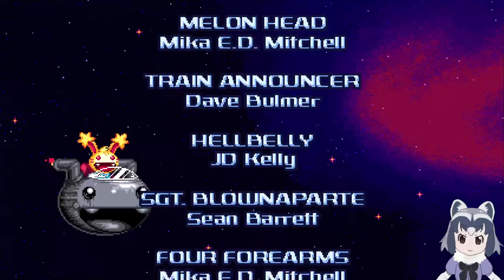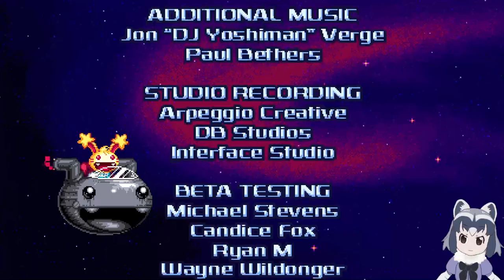Spectacular Sparky: Short Bun and Gun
It was a nice lil game, some areas are a bit annoying and a couple bosses are just clutter. I also probably coulda done Frenzy on stream since it cuts almost all dialogue instantly, but oh well. What's done is done.